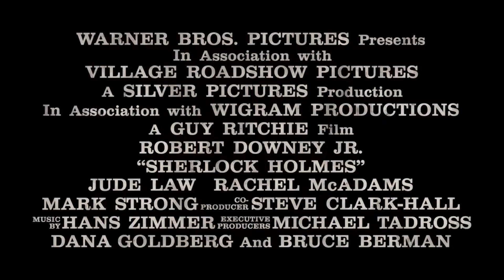Sherlock Holmes (2009) - Official Trailer | Robert Downey Jr., Jude Law, Rachel McAdams Movie HD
Official "Sherlock Holmes" Trailer

Sherlock Holmes (Robert Downey Jr.) is summoned to investigate Lord Blackwood's ominous declaration that his death will be the catalyst for a series of nefarious events. Blackwood (Mark Strong) is currently in the process of devising a malevolent scheme.

Rent/Buy on Amazon Prime "Sherlock Holmes" ➤ *
Search for Blu-Ray or DVD "Sherlock Holmes" ➤ *

Screenplay by
Michael Robert Johnson
Anthony Peckham
Simon Kinberg
Story by
Lionel Wigram
Michael Robert Johnson
Based on Sherlock Holmes and Dr. Watson
by Sir Arthur Conan Doyle
Produced by
Joel Silver
Lionel Wigram
Susan Downey
Dan Lin
Starring
Robert Downey Jr.
Jude Law
Rachel McAdams
Mark Strong
Eddie Marsan
Production
companies
Silver Pictures
Wigram Productions
Release dates
25 December 2009 (United States)
26 December 2009 (United Kingdom)
Running time 129 minutes
Countries
United Kingdom
United States
Germany
Language English